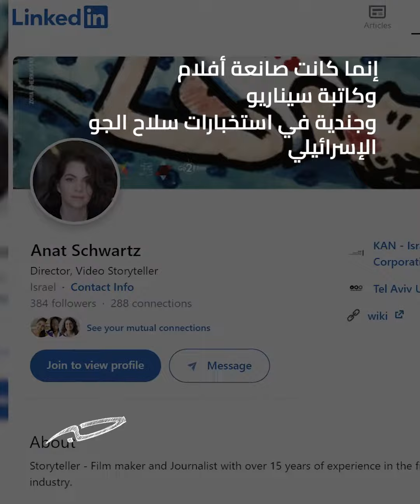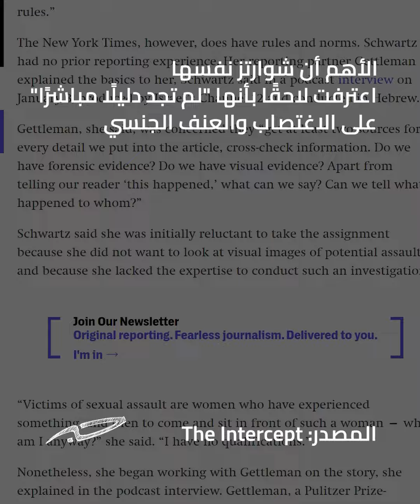أنات شوارتز: افتراءات "الجرائم الجنسية"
افترت على المقاومة الفلسطينية متهمة إياها بارتكاب "جرائم جنسية" يوم السابع من أكتوبر. فمن هي أنات شوارتز التي روجت هذه الأكاذيب عبر صحيفة النيويورك تايمز؟

إعداد | يزن ملحم
مونتاج | مؤمن ملكاوي